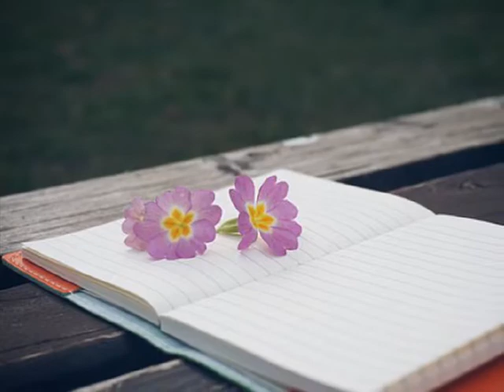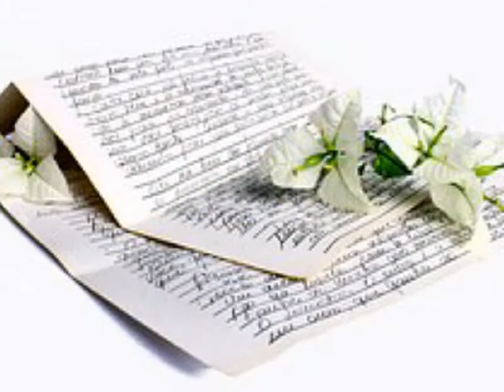가나안(Canaan) 사랑해 너만을 (2008)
한번만 날 안아줘 이대로 너를 보낼 순 없어
아침이 오면 우린 헤어져야해
마지막인 걸 알고 있어

어떻게 널 잊을까 안타까운 마음 견딜 수 없어
나의 마음을 붙잡아줘 널 보낼 수가 없어

널 사랑한다고 말해도
되돌릴 수 없는 너의 맘에 울고 싶어
널 잊고 살아갈 수 없기에
이렇게 네게 부탁해 다시 돌아와줘

사랑해 너만을 잊지 못할 거야
오래도록 기억 속에 남겨질 상처라도
너의 뒷모습이 왜 이토록 슬퍼질까
아마도 넌 영원히 내게 아픔으로 남을 거야